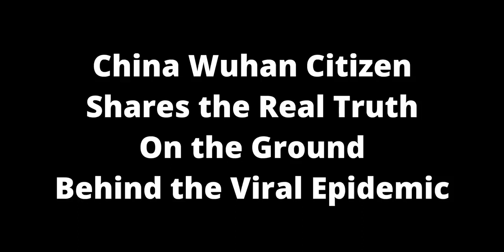Corona Virus Wuhan Citizen Whistleblower